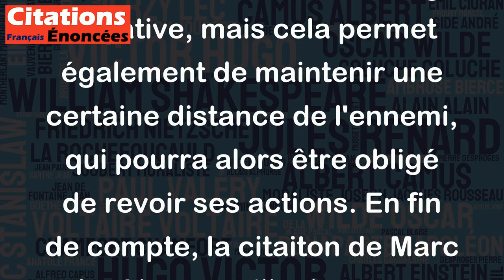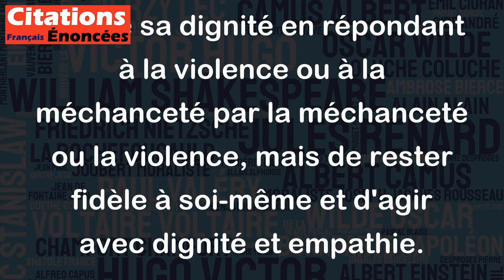La meilleure façon de se venger d'un ennemi, c'est de ne pas lui ressembler. - Marc Aurèle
Cette citation de Marc Aurèle est une réflexion profonde sur la vengeance et la manière de traiter les ennemis. En effet, si l'on considère que la vengeance consiste à punir quelqu'un en lui rendant le mal qu'il nous a fait, Marc Aurèle suggère ici une façon radicalement différente de répondre à un ennemi. Il nous recommande de ne pas adopter le même comportement que notre ennemi, de ne pas se comporter avec cruauté, de ne pas être méchant ou injuste, et d'agir plutôt avec sagesse et compassion.
Cela est en effet une excellente façon de répondre à un ennemi, car non seulement cela permet de ne pas se donner à soi-même une image négative, mais cela permet également de maintenir une certaine distance de l'ennemi, qui pourra alors être obligé de revoir ses actions. En fin de compte, la citaiton de Marc Aurèle conseille de ne pas perdre sa dignité en répondant à la violence ou à la méchanceté par la méchanceté ou la violence, mais de rester fidèle à soi-même et d'agir avec dignité et empathie.